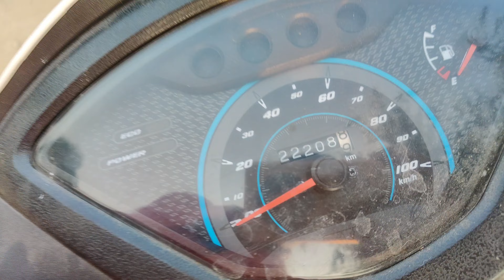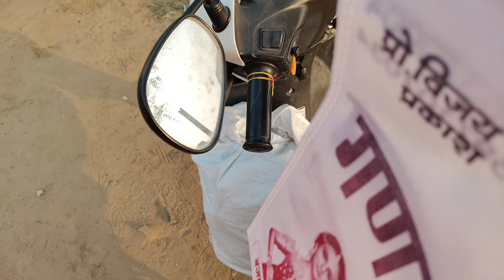मैं निकली शादी की Shopping 🛍️ करने।। मासी की पोशाक को सही करवाया।। मिलिए मेरे दादू 🧔से।